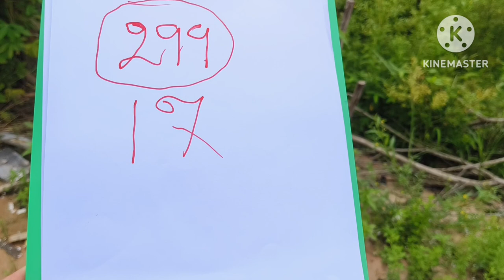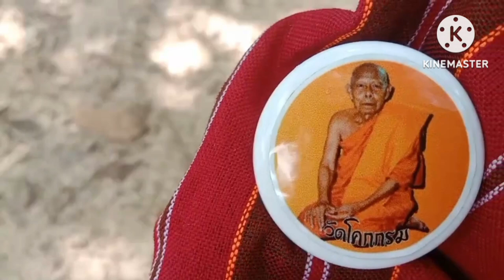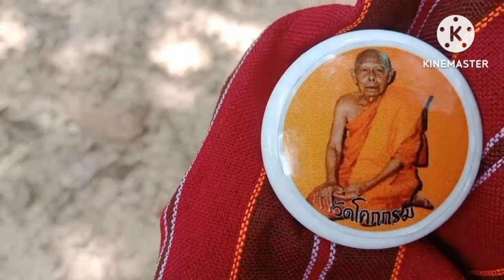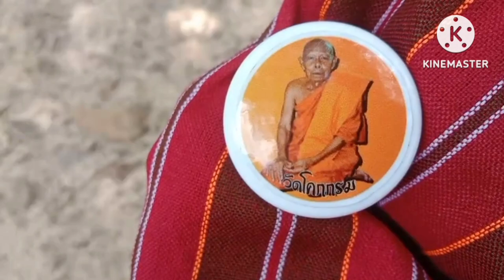พระกรรมฐานบุกเมืองผีเห็นเลข 3 ตัวจะๆงวด1กย66